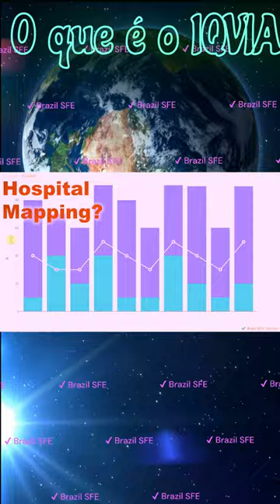O que é o IQVIA® HM - Hospital Mapping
✔ Brazil SFE Terms®